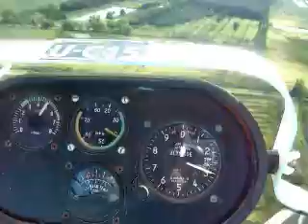ウルトラライトプレーン競技会２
タイのウルトラライトプレーン競技会　King's Cup 2009 に出場しました。スポットランディング　２、３回目　撮影B-din " " ランディング時カメラを傾げてしまったため機体が傾いている様に見えますが、ちゃんと降りています。（笑）